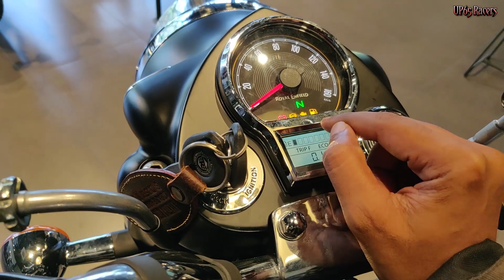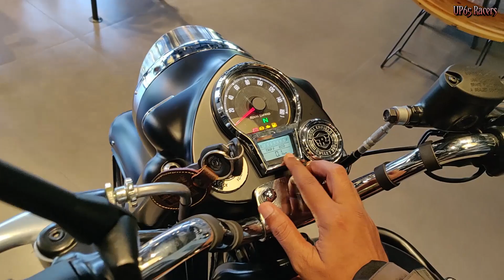2023 RE Bullet 350 BS7 Detailed Review | New Bullet 350 | Prize | Specifications | Colours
Royal Enfield Showroom - Avantika Automotors LLP Arazi No. 115/35 and Arazi No. MI 115, Koirajpur, Pargana Athagava, Tehsil Pindra, Harahua, Beside Bharat Petroleum, Varanasi, Uttar Pradesh 221105

Hello Everyone New Video Upload Hogayi Hai..Or Aaj Ki Review Video Royal Enfiled Bullet 350 Detailed Review | Prize | Specifications | Colours | All Variant Explained Shocking Results...Dosto Results Janne Ke Liye Video Ko Pura Dhekhe Or Video Pasand Aaye To Please Hamare Video Ko Like Zarur Kijiyega Or Comment Karke Bhi Btaiyega Video Kaisa Laga. UP65 Racers

UP65 Racers